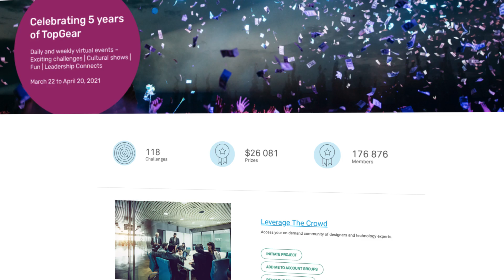TOPGEAR Seg 6 Final Video